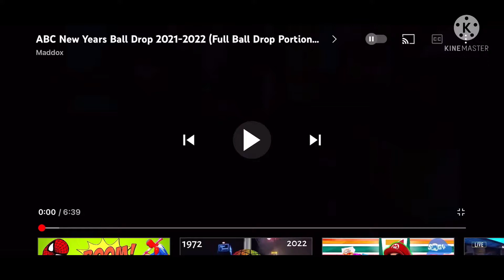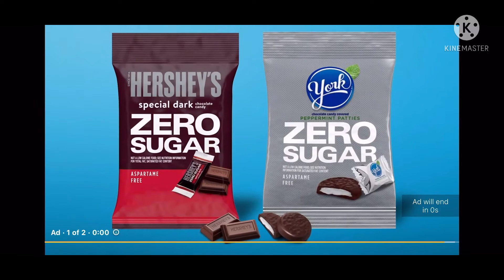New year ball drop Monday/Tuesday 2022 ( ft jazzy blue cat 1947 and Aubrey cox and me)